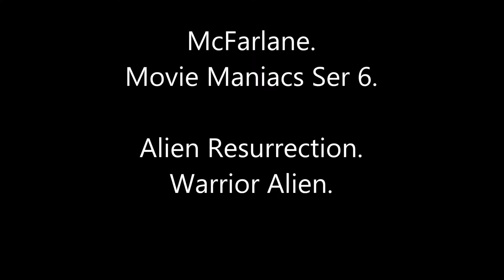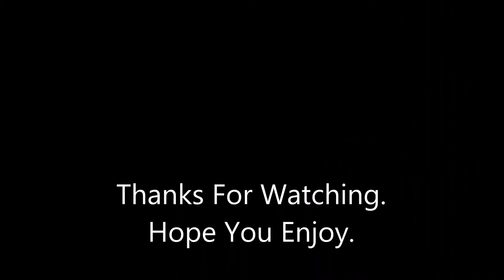McFarlane Movie Maniacs Ser 6 Alien Resurrection Alien Warrior Action Figure